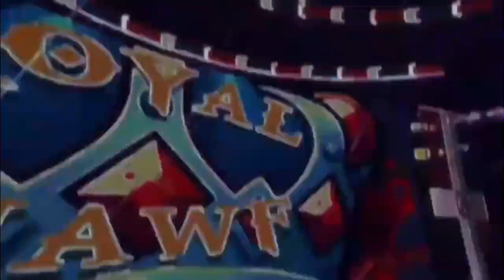Royal MAWF PLE Promo - WWE 2k24 | MAWF After Dark eFED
Preparing for our first PLE. Can me make a statement?

If you ever want to check out the show live on Fridays @ 10pm est , follow Coldberg9's channel
Come support for the squad and let’s show them how we do!